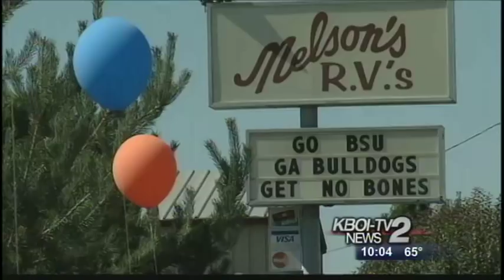Boise State Broncos fan investigation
BOISE, Idaho - Some say Boise State fans crazy. Some Broncos fans call themselves fanatical. Here's what I learned about Boise State football fans.